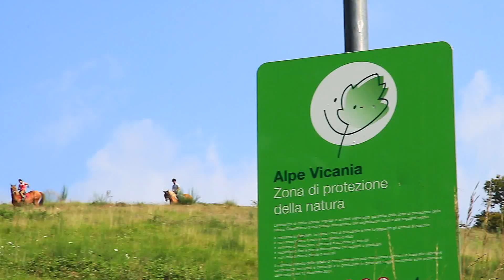San Salvatore – Morcote, through nature and culture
Let Monte San Salvatore amaze you: it will treat you with splendid views over the region and beautiful walks. To begin, choose the trek which from its summit reaches right down the lake in Morcote. From the terrace on the mountain summit you’ll find yourself immersed in a fantastic setting comprising the lake, the Padan Plain and the peaks of the Swiss and Savoy Alps. Don’t miss Carona though, a picturesque and artistic village, where Hermann Hesse used to live. And admire Parco San Grato too, with its rhododendrons, azaleas and conifers.